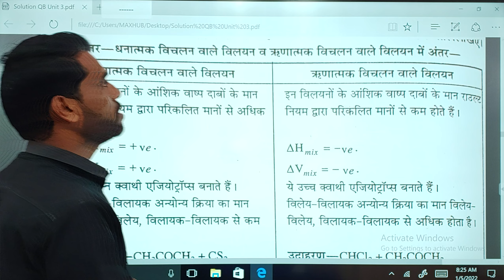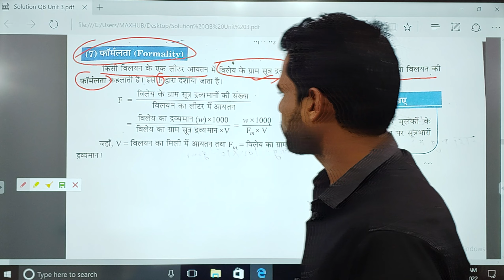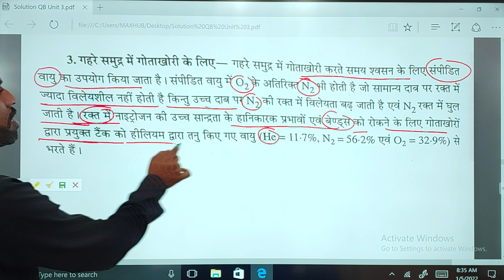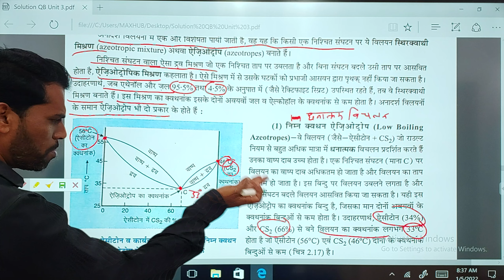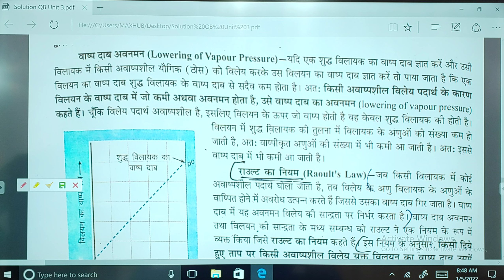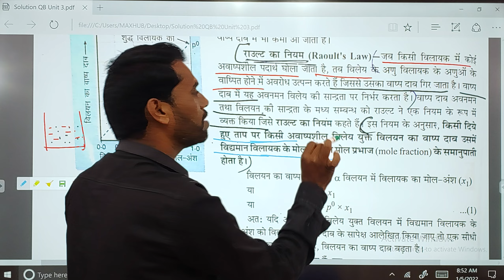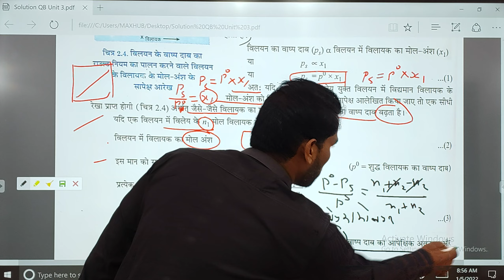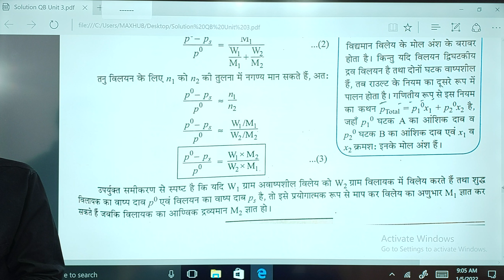Unit 2 विलयन Part -2 || Question Bank Solution Class 12th Chemistry 2022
Question Bank Solution Chemistry 2022 All Unit playlist जल्दी देखिये और तैयारी कीजिए।